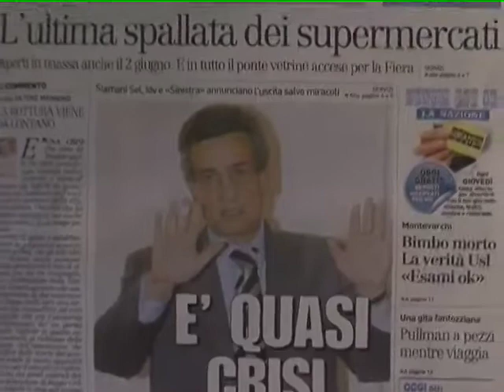Comune di Arezzo aria di crisi per il sindaco Fanfani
E' ufficiale la crisi in Comune: Sel, Idv, FdS ritirano i loro assessori dalla giunta e annunciano il "No al bilancio" La maggioranza si sfalda, resta il Pd che sembra prepararsi ad un periodo di monocolore a sostegno del sindaco Giuseppe Fanfani. La frattura più grave sulla questione dell'inceneritore ma un clima diventato pesante. Svolta sul bilancio. I "cespugli" si sono pronunciati. Idv, Sel e Sinistra hanno annunciato il voto contrario al bilancio e quindi l'automatica uscita dei rispettivi assessori, Michele Colangelo, Lisa Sacchini e Franco Dringoli.
Ne parliamo con Carlo Brandini Dini assieme alle altre notizie dei quotidiani di oggi compresa qualche battuta   sulla visita del Papa di Domenica scorsa ad Arezzo.